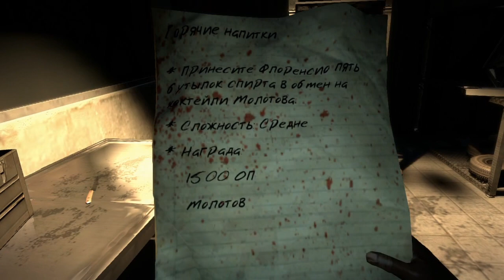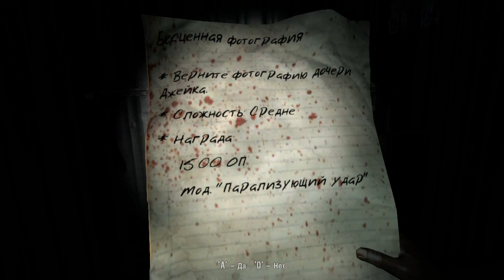Прохождение Dead Island (с живым комментом от alexander.plav) Ч. 40